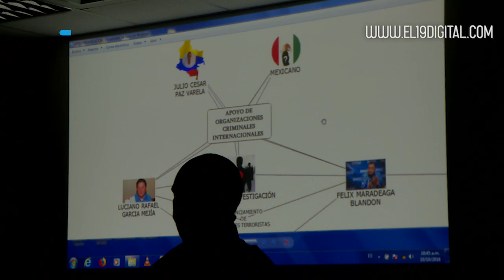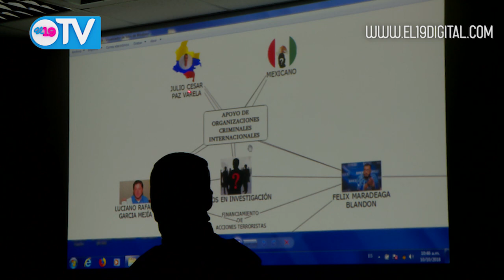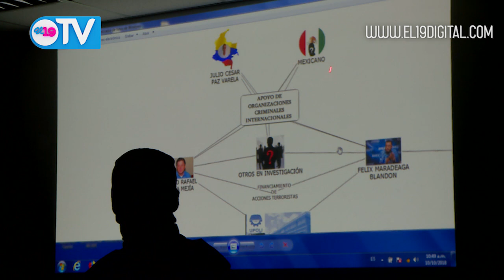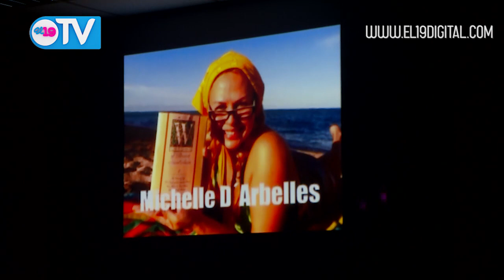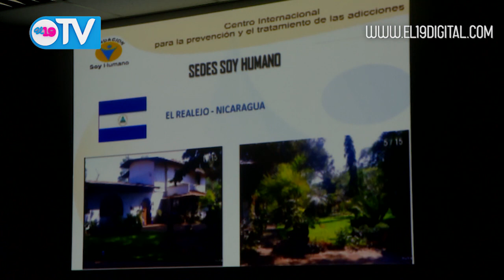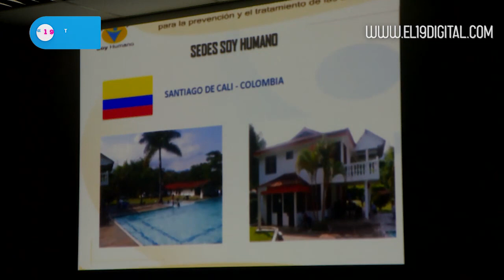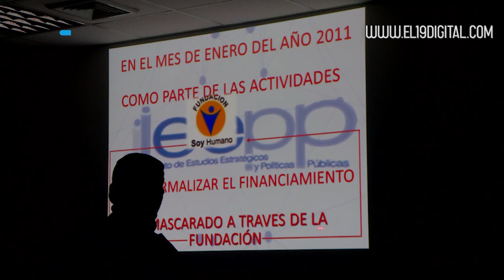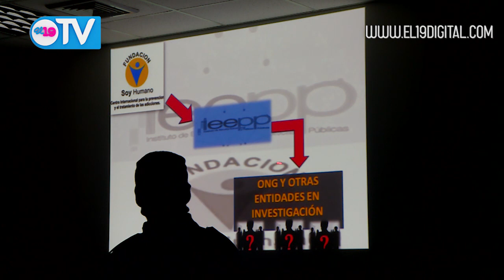Vídeos revelan vínculos entre capo colombiano con IEEPP que dirige Félix Maradiaga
El documento denominado "Estrategia para salvar la democracia en Nicaragua" encontrado en una vivienda donde se escondía Cristian Josué Mendoza, alias Viper, antes de ser capturado por la policía, tiene membretado el nombre del director del IEEPP Félix Maradiaga Blandón.